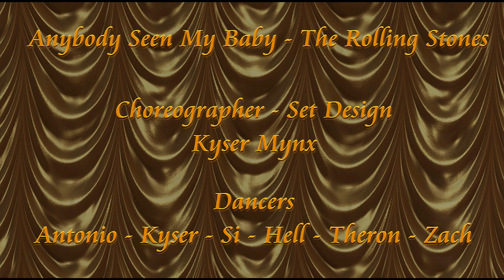✩✩ Anybody Seen My Baby | The Rolling Stones ✩✩ Kyser Mynx ✩✩ Men in Motion ✩✩15 August 2020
Anybody Seen My Baby | The Rolling Stones
A Second Life Dance Video
Choreographer: Kyser Mynx
Dancers: Antonio - Kyser - Si - Hell - Theron - Zach

MEN IN MOTION
Live From Second Life
At the Men in Motion Campus
Home of the Men In Motion (MIM) Theater &
Men In Focus (MIF) Gallery

15 August 2020 - Men in Motion
Owner & Organizer ~ Sebastain Bourne

MISSION
To help benefit and raise awareness of men's cancer
To have an everlasting impact on the face of men's health